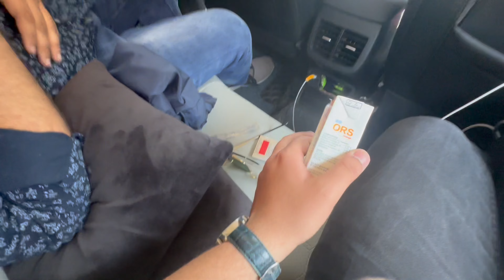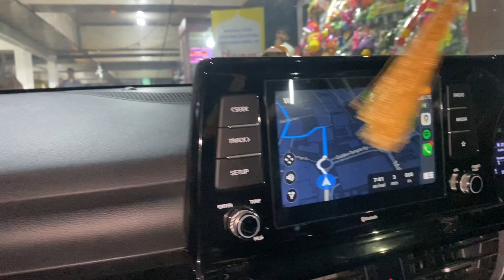Golden Temple gaye the vaha @ParasOfficialYT mil gaya 😳 Kasauli Episode 3 - VampFyre Vlogs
SOCIAL -

All Content Provided By This Channel Is Meant For Educational And Entertainment Purposes Only and is just an Act performed for entertainment, I don’t disrespect any girl or anyone.I respect everyone & i take full permission from girls that if i can show their photos in video and if i can upload the video before uploading and After Taking all permissions then I upload the video !!!